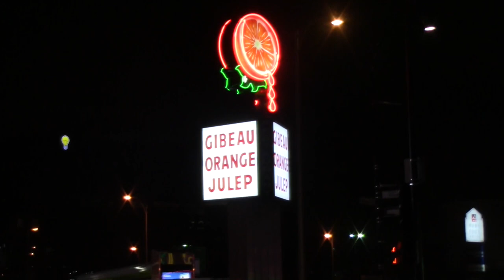Ottawa Day 5 & 6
This video is about Ottawa Day 5 & 6, we return back to La Ronde, the Orange Gulep and back to Ottawa to the Museum of Nature.